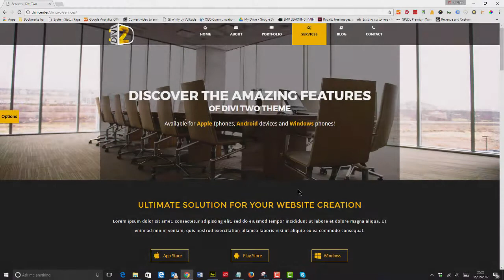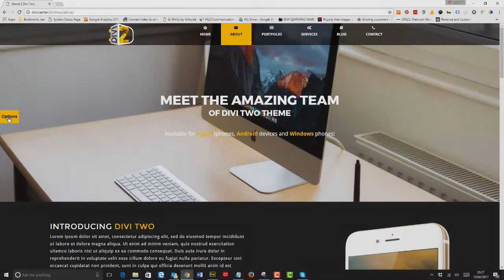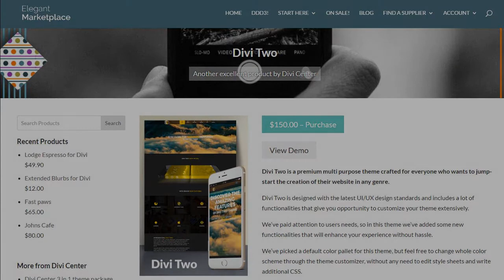Divi Two is a premium multi purpose Divi Child Theme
Divi Two is designed with the latest UI/UX design standards and includes loads of function that give you opportunity to customize your theme extensively.